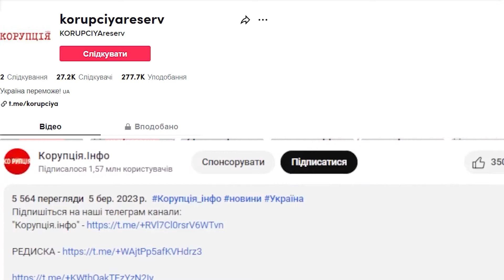ТРІНЧЕР, ВЕРНИСЯ! Зі сльозами під вікнами: Волошин отямився-щемливе зізнання, возз'єднання голубків?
Український блогер Олександр Волошин несподівано визнав, що його почуття до колишньої дружини, співачки Анни Трінчер, повертаються.